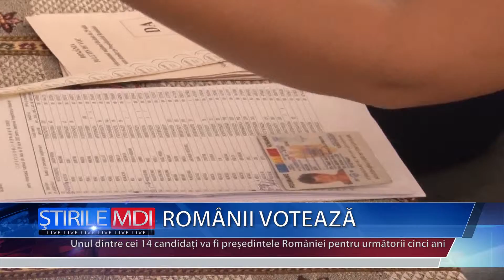ROMANIA VOTEAZA - MDI TV